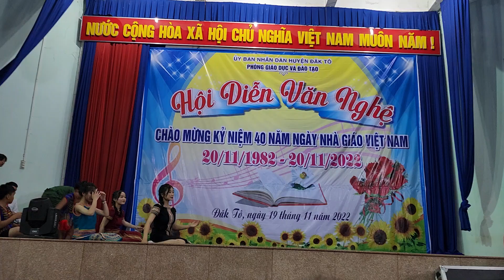MÚA/ TÌNH THẦY TRÒ/ 20/11